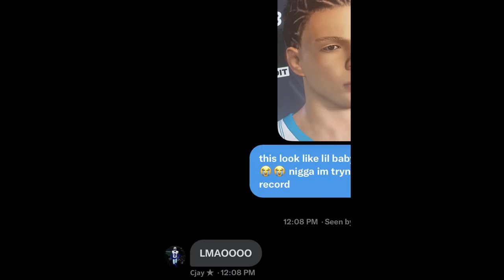THE POWER OF LIL BABY ON NBA2K23...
( USE CODE: 5T77WH) FOR A SIGN UP BONUS, TO GIVE YOURSELF A HEADSTART.

Smile :)

Yes u need pc, sorry if you were mislead but I make good content so that should be enough for you to stick with me and see my content for what it is. I am underrated and sometimes you have to wing your way up.

currentgen